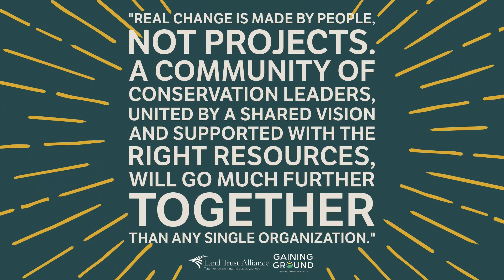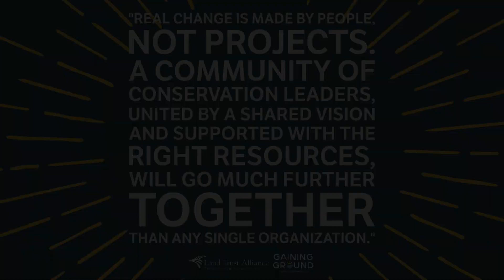2023 Recap Gaining Ground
Here's just a few of the things we did for land trusts in 2023!

1. In 2023, the Land Trust Alliance supported our 950 member land trusts.
2. We gave $5.5 million in grants to 241 land trusts.
3. We provided 40+ webinars, 25+trainings, five conferences and 2,500+online resources.
4. We hosted 2,220 attendees for 113 workshops and 50 hours of networking at our annual conference.
5. We spent more than 1,400 hours talking one-on-one with land trust professionals.
6. Land trusts that are highly engaged with the Alliance save 20x more land.

Land trusts can do so much more when they have support, guidance, advocacy, education and more. That's why your support is so important.

That's the power of the Land Trust Alliance, land trusts and generous supporters like you — together, we are gaining ground.